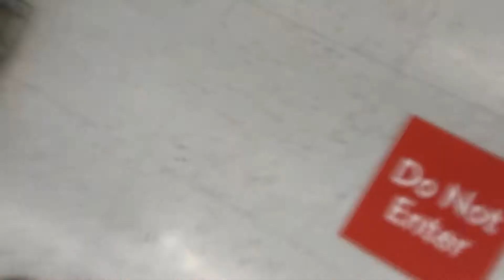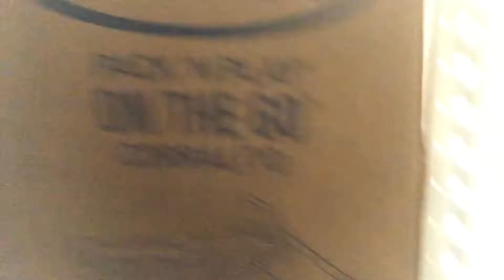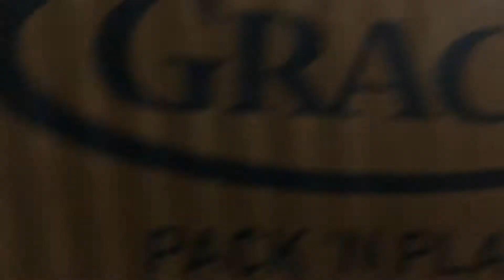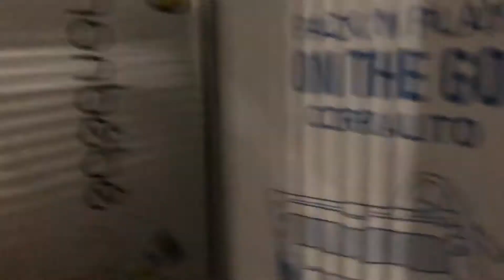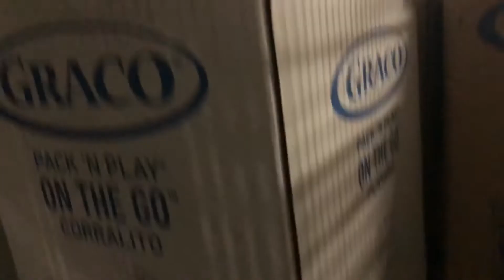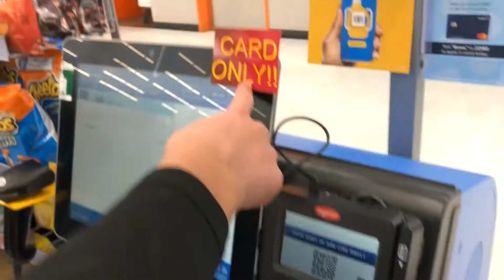Hitting Dingers In Walmart!